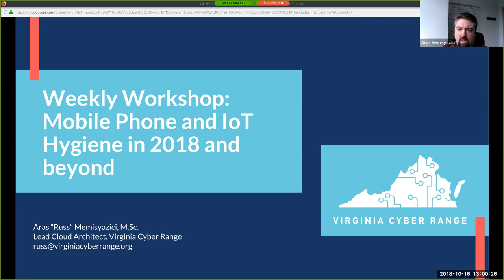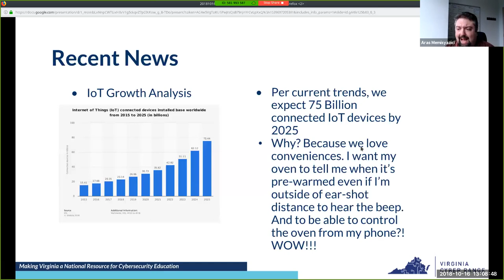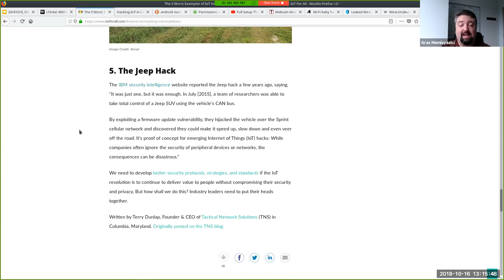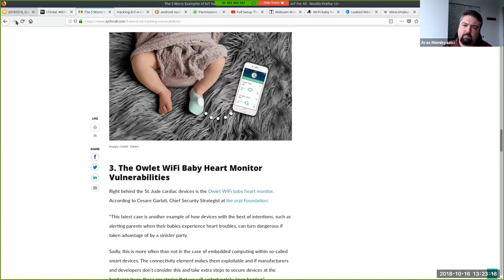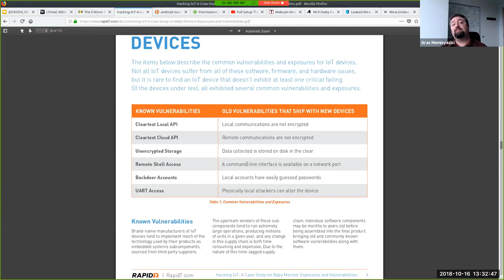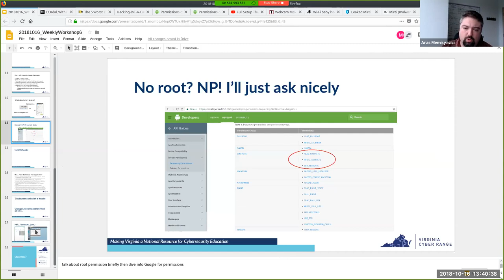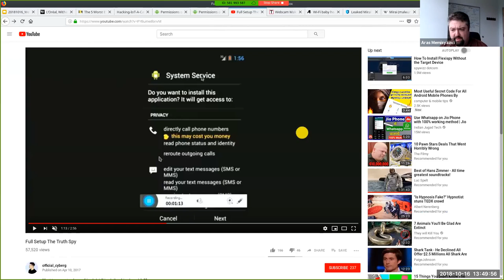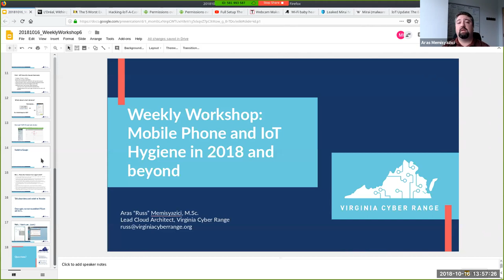Mobile Phone and IoT Hygiene in 2018 and beyond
We explore the various risk factors that are prevalent in IoT and mobile phones in today's world, then provide some basic steps/guidance you can teach your students on how to have a better security posture with regards to their online devices.